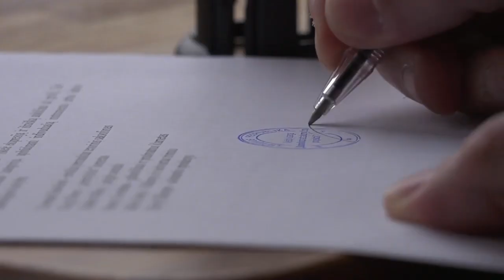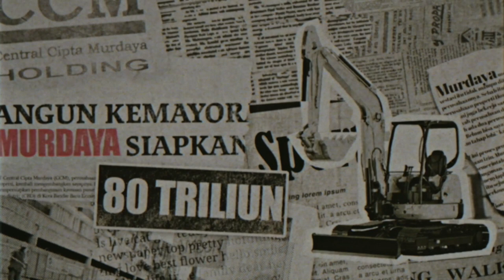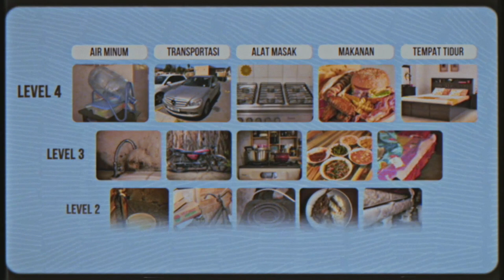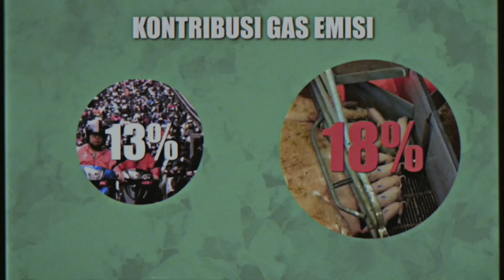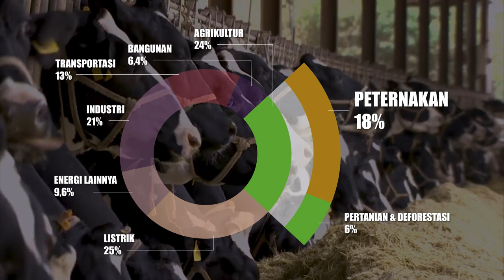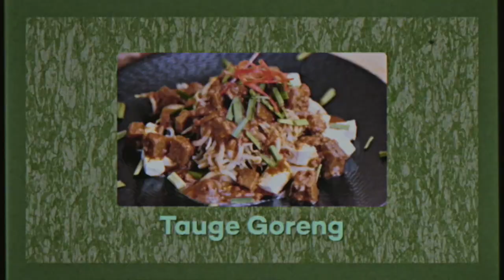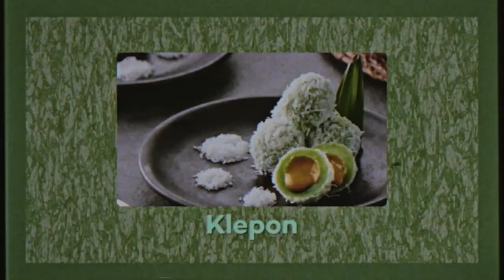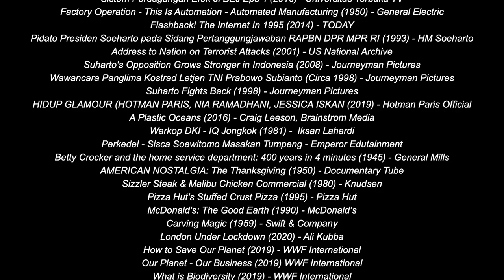Heal the World Eps 6 - Samudra Cinta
Diam & Dengarkan adalah film panjang omnibus berdasarkan
Episode 6 adalah episode final dari serial Heal The World yang juga adalah chapter penutup dari film dokumenter omnibus Diam & Dengarkan yang sudah tayang di kanal Youtube kami.

Andien Aisyah @andienaisyah meminjamkan suara indahnya sebagai narator di dalam chapter ini.

Episode ini mencakup wawancara secara mendalam dari berbagai kalangan, mulai dari Prajna Murdaya @shoemakermusic, anggota dari salah satu keluarga paling berpengaruh di Indonesia, @maxmandias dan @helgaangelina dari @burgreens, pebisnis kuliner vegetarian dan juga Anda Wardhana, pendiri @omah.wulangreh.

Samudra Cinta mengajak kita untuk melakukan refleksi diri dan membangun kesadaran individual, karena kesadaran kolektif tercipta dari individu-individu yang memiliki kesadaran serupa.

Be Quiet & Listen is an omnibus long film, based from Heal The World web series  in Anatman Pictures social media platforms. Episode 6 is the final episode of the Heal The World series which is also the closing chapter of the omnibus documentary Be Quiet & Listen that has aired on our Youtube channel.

Andien Aisyah @andienaisyah lends her beautiful voice as a narrator in this chapter

This episode includes insightful interviews with Prajna Murdaya @shoemakermusic, a member of one of Indonesia’s most influential families, @maxmandias and @helgangelina from @burgreens, a vegetarian culinary business, and also Anda Wardhana, founder of @omah.wulangreh.

Samudra Cinta invites us to self-reflect and build individual awareness, because collective consciousness is created from individuals who have similar consciousness